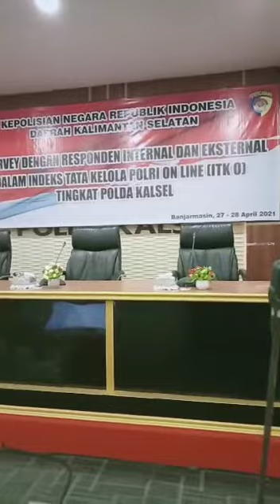Acara Pengisian Kuesioner ITK Online Polda Kalsel 28 April 2021